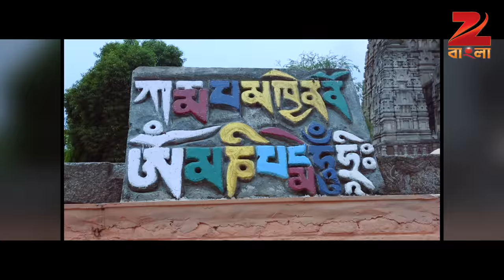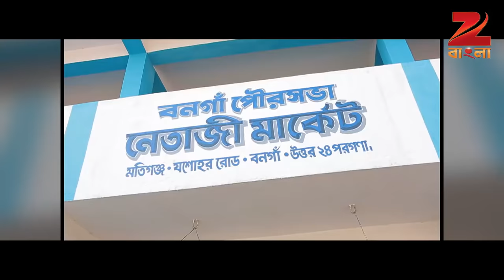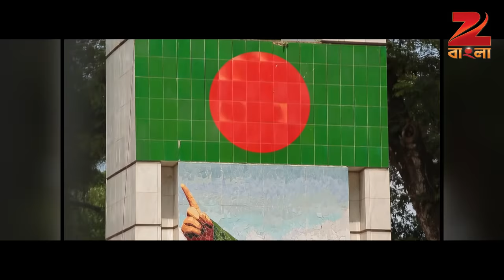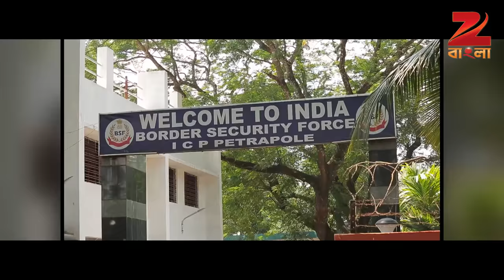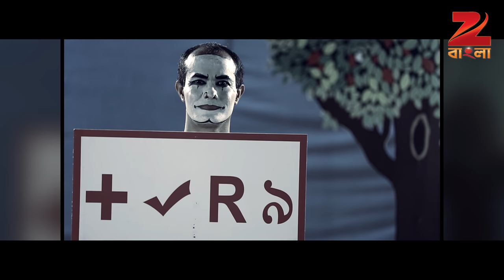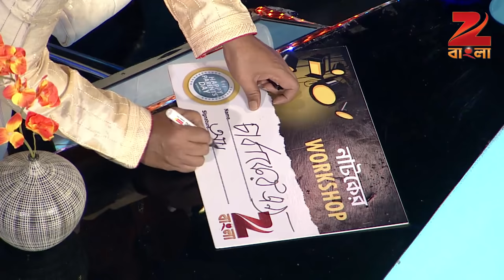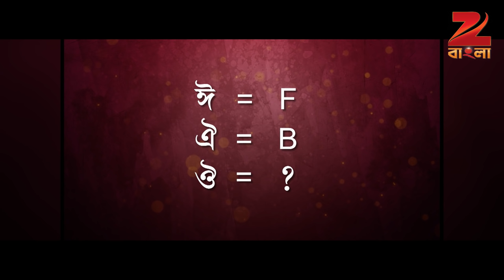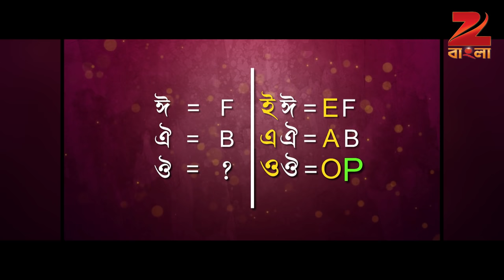Happy Parents Day 2 - Ep - 17 - Full Episode - Debshankar Haldar - Zee Bangla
The host engages the participants and their respective parents in fun games which are not only entertaining but also strengthen the bond between them.